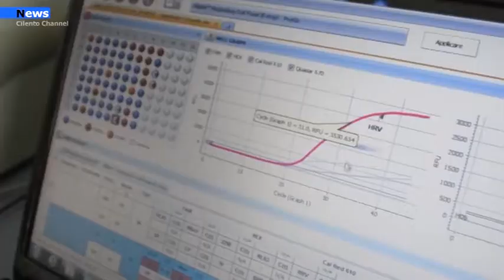Agropoli, Positivo alunno della scuola elementare Gino Landolfi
“Ho disposto con apposita ordinanza, per la giornata di domani, giovedì 4 febbraio, la sospensione delle attività didattiche della scuola Landolfi di Piazza della Repubblica, per consentire le operazioni di sanificazione. Tale decisione è venuta a seguito della comunicazione pervenutami dall’Asl di un caso di positività di un alunno, non residente ma frequentante la scuola primaria di Agropoli”. A comunicarlo il primo cittadino Adamo Coppola nel consueto report di informazione.